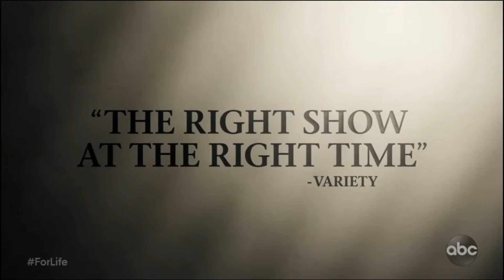2020 Commercials Vol. 44 (ABC - February 15)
For Life commercial

Toyota Highlander 2020 - Go Wherever They Need You commercial

McDonald's - Quarter Pounder: It's Perfect, Made Perfecter commercial

Kohl's - Biggest Jean Sale commercial

Jimmy Kimmel Live! - Questions From Our Audience commercial

Snickers - Snickers Hole (follow up) commercial

American Idol - Just Sam commercial